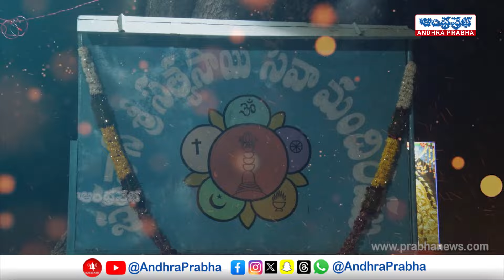భగవాన్ సత్య సాయి నడయాడిన పుణ్యభూమి ఇది. | Bhagwan Sathya Sai | Andhraprabha Bhakthi